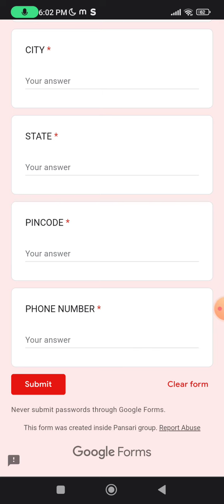100% guaranteed offer free|| Free Sample Products ||New Free shopping App|| New offer for all users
Hello friends  I am Priya Gupta owner of "fitindiagrowth" YouTube channel Today I will explain about 2021 new website  big offer Self gaming app, no Investment Gaming APP ,  Self Gaming Earning APP  AND   free me purchase  kare  //  new festival offer // free sample offer on smytten/  Free sample Offer on smytten// smytten new update SE SHOPPING// amrutanjan new free sample products|| big |  l offer shopping app// free shopping app/ smytten new bug  tricks  free shopping /  free sample shopping kaise kare/ product/ lake products/  new refer and earn kark paise kamaye/ new bug tricks in koo app / new offer/ free product on shopsy/ new offer

App links :-

app free products
how to earn money from trell
 shop loot
free loot offer
free shopping

Festival offer
#98%offdisccountloot
free goodies
free saman
products
 free goodies
free products
free products